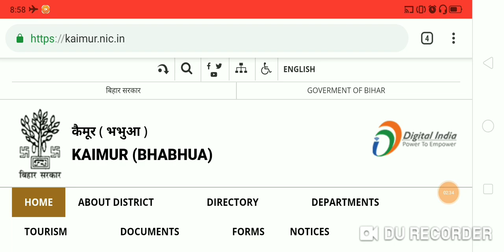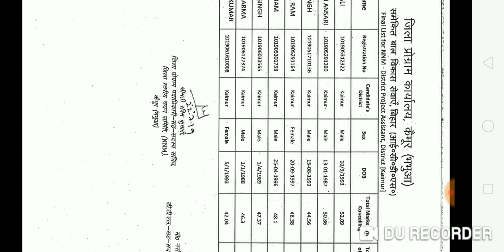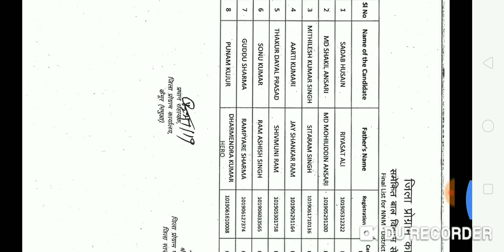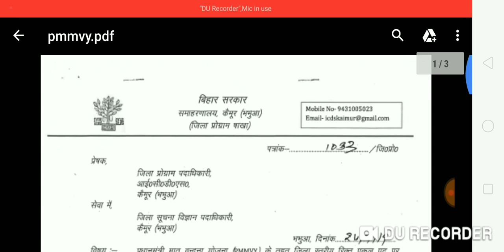ICDS बिहार भर्ती 2019,Final Merit List, NNM एवं PMMVY प्रोजेक्ट, DPC,DPA,DC, Official Update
Hello Friends,